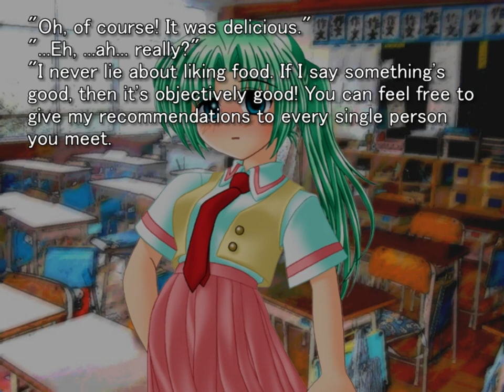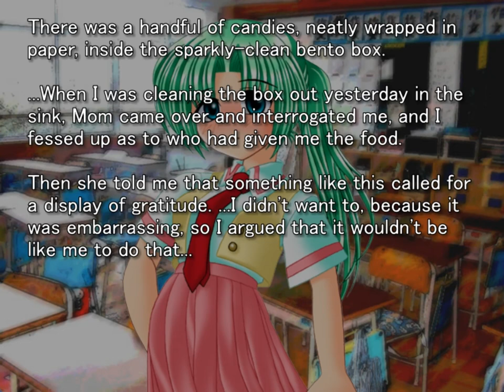WATANAGASHI ORIGINAL GAMEPLAY PT6